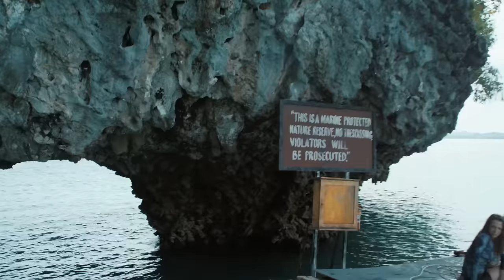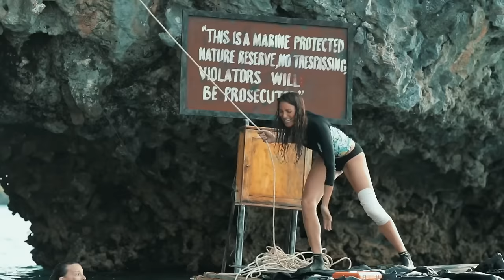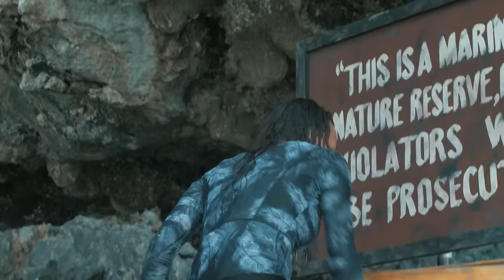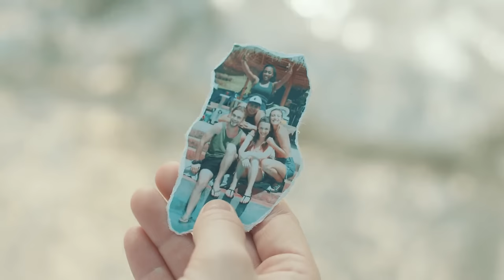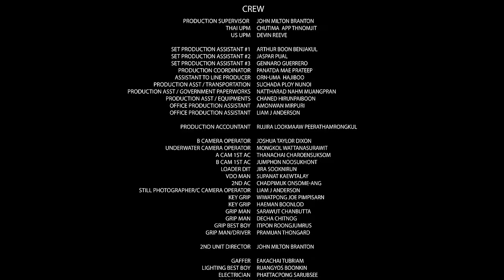FILME TUBARÃO LEGENDADO COMPLETO 2019